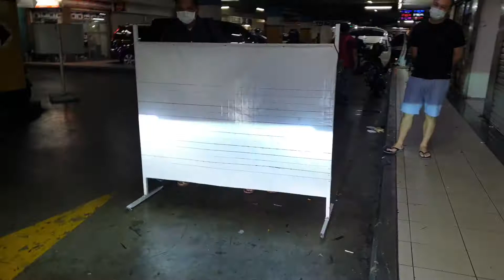Toyota grand innova Auto1 HID Proji 3.0 FMC HCP Garansi 2th +Fog led 3clrs terang fokus tembus hujan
Senin-sabtu 9am-5pm.
Minggu n libur nasional kita tutup.